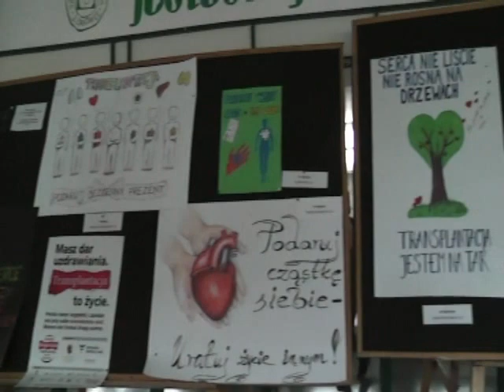Drzwi Otwarte dla gimnazjalistów 2013